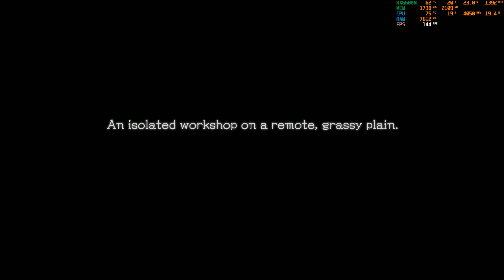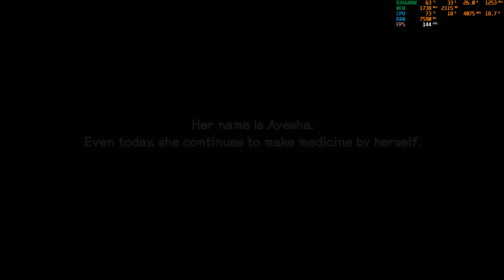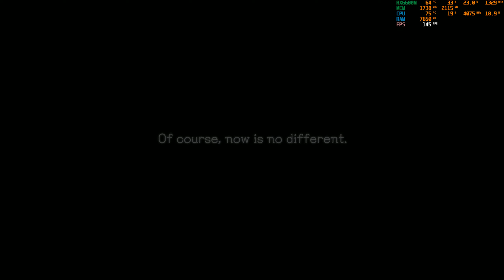Atelier Ayesha: The Alchemist of Dusk DX (Max Settings) - RX 6600M - R5 5600H - Lenovo Legion 5